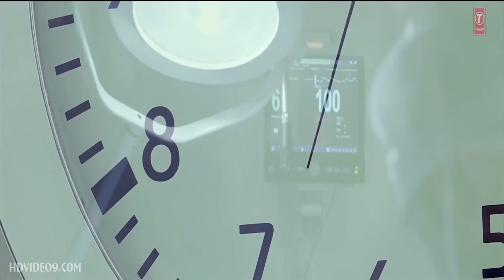guru randhawa new song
yaar mod do.. guru randhawa